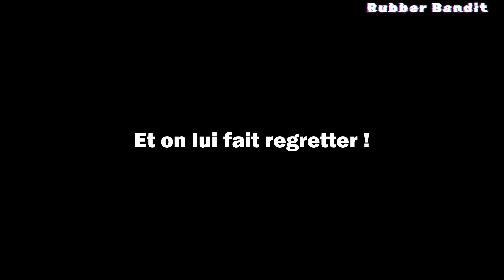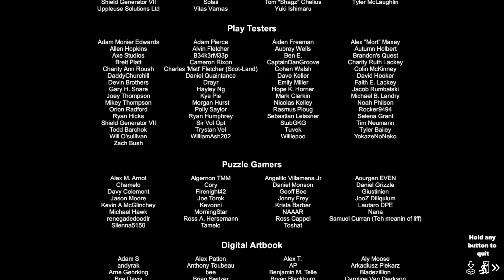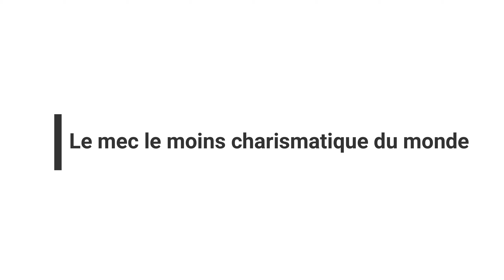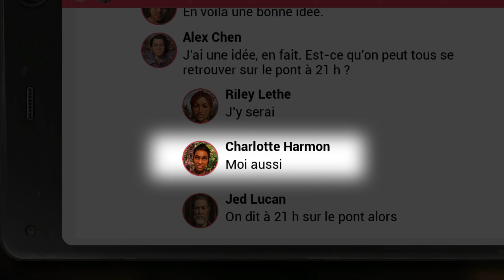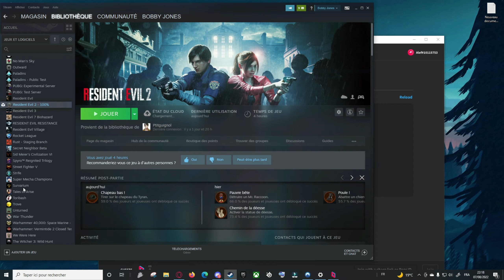BEST OF 2023 - Délires, fous rires et cris de terreurs à souhait !